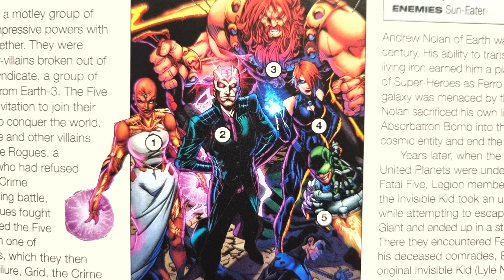DC: Fearsome Five